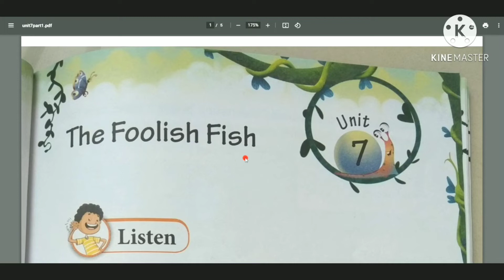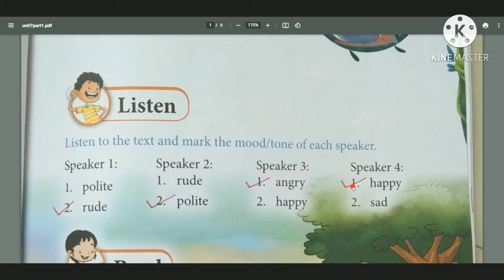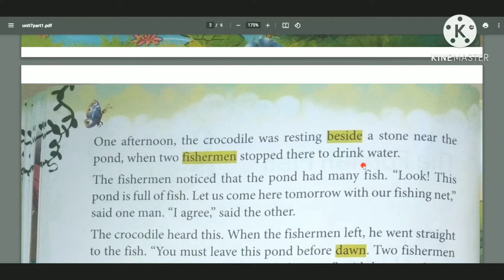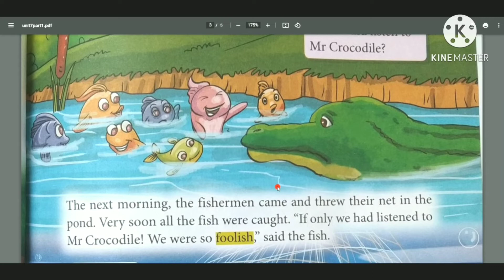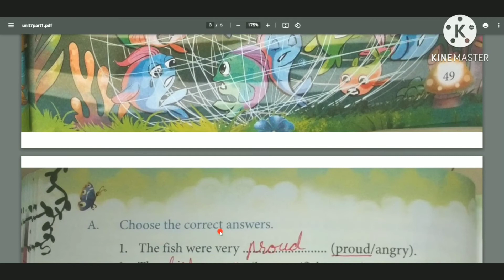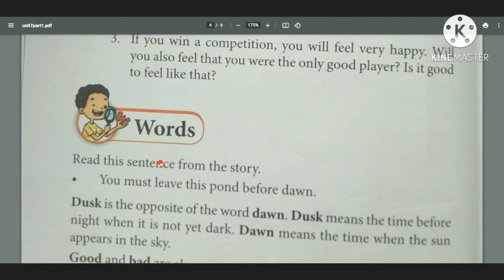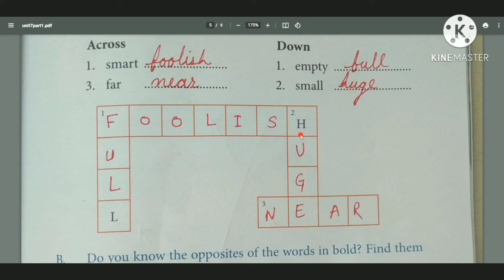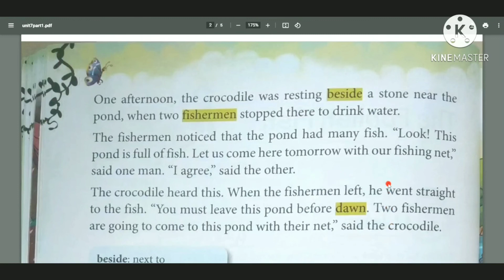Unit 7 Part 1 The Foolish Fish ( Explain in hindi )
short story the foolish fish